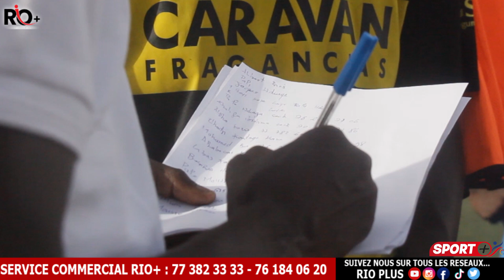ACADEMIE SUPER STAR DE RUFISQUE : JOURNÉE DE DÉTECTION DE JOUEURS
SERVICE COMMERCIAL RIO PLUS 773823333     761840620